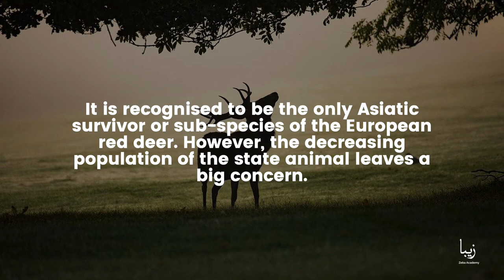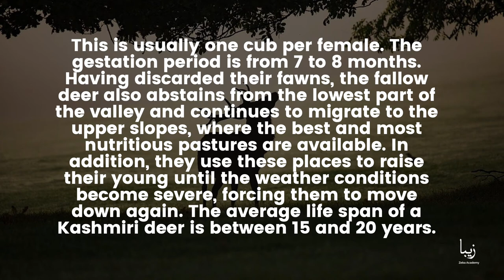All About Kashmir Stags | Science by Zeba Academy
Kashmir Stag mostly prefers to live in dense riverside forests between 1700 and 3600 meters of high valleys, and they are also found in huge number near the mountain regions.